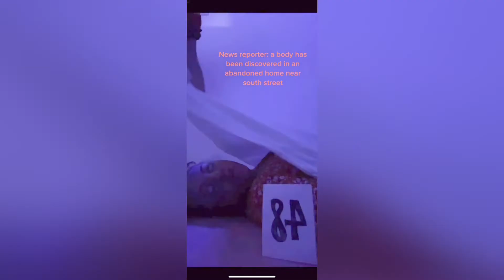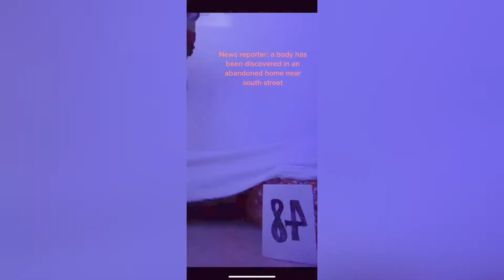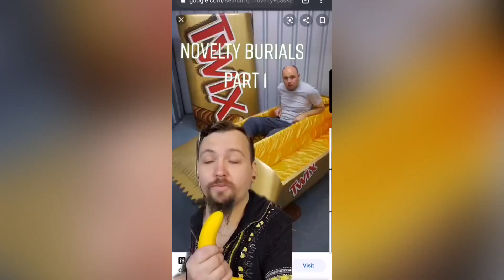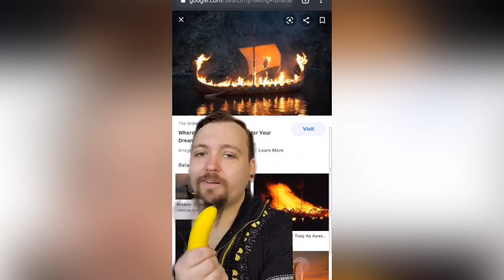🤍🧷 ALT TIKTOK KAWAIIGOTH/PASTELGOTH | ALTERNATIVE TIK TOK COMPILATION 🌑🖤| goth emo aesthetics